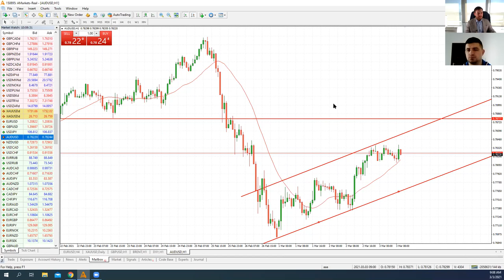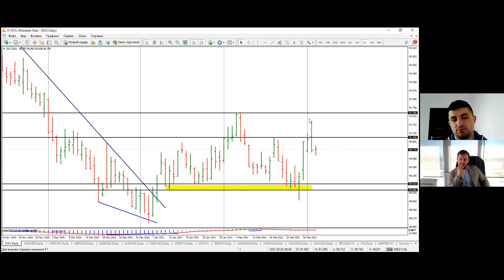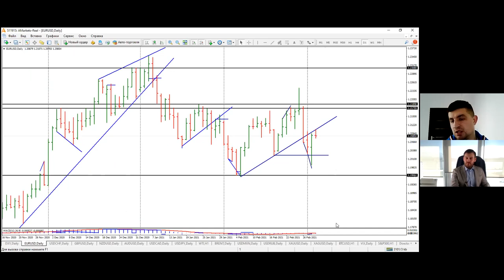Артем Деев vs Виталий Кухта: торговые идеи по EUR/USD, DXY, AUD/USD и Brent | AMarkets